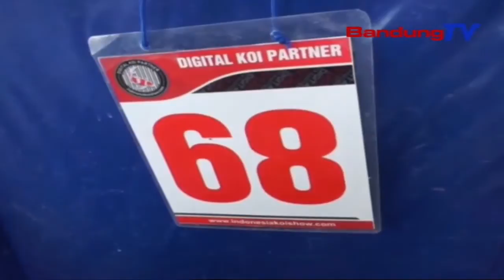Vacum Lebih Dari Satu Tahun, Kontes Koi Kembali Digelar SBR BANDUNGTV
SBR | BANDUNGTV | KRISANTI | Setelah Sempat Vacum Selama Masa Pandemi Covid-19 Sejak Pertengahan Tahun 2020 Lalu,  Komunitas Pecinta Ikan Koi Di Kabupaten Bandung,  Kembali Menggelar Kontes Ikan Hias Asal Negeri Sakura Jepang Ini.  Demi Keamanan Para Peserta Dan Panitia Selama Soreang Cup Koi Show 2021, Diberlakukan Protokol Kesehatan Ketat. Diantaranya Yakni Mewajibkan Panitia Dan Peserta, Untuk Menjalani Swab Antigen, Dan Mengunduh Aplikasi Peduli Lindungi Untuk Bisa Masuk Ke Lokasi Kontes.